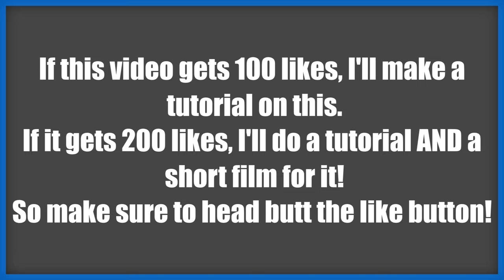🚀HALO SHIP?! | Roblox Plane Crazy Spirit Of Fire Trailer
This is the trailer for the Spirit of Fire in Plane Crazy. Spirit Of Fire is a fully functional and detailed space ship from Halo. If this video gets 100 likes, Ill make a tutorial for it! If it gets 200 likes, Ill make a short film! Head butt the like button! (▼Press Show More For A Cookie!▼)

0:00 Intro
0:17 Trailer
0:51 Outro